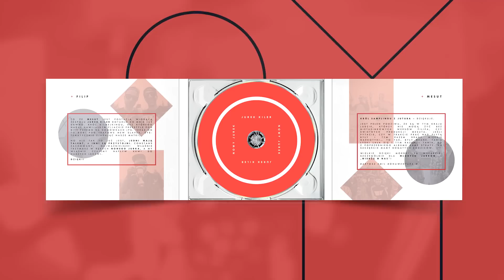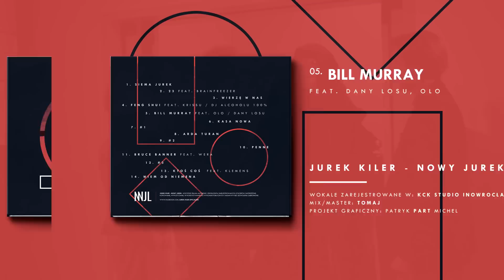05. Jurek Kiler - Bill Murray feat. Olo/Dany Losu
"Nowy Jurek".
Jest to drugi krążek, po wydanym w 2013 roku "Albumie", który puszczamy własnym sumptem.
"Nowy Jurek" to spójny zestaw 11 numerów, które przeplatają 3 skity.
Projekt okładki oraz grafikę przygotował PART.

Tytuł: Bill Murray
Słowa/rap: Filip, Olo, Dany Losu
Muzyka: Mesut Mrozil
Mix/master: Tomaj

Tracklista:

1. SIEMA JUREK
2. 23 feat. BRAINFREEZER
3. WIERZĘ W NAS
4. FENG SHUI feat. KRISSU / DJ ALCOHOLU100%
5. BILL MURRAY feat. OLO / DANY LOSU
6. KASA NOWA
7. #1
8. ARDA TURAN
9. #2
10. PENNE
11. BRUCE BANNER feat. WERA
12. #3
13. KTOŚ COŚ feat. KLEMENS
14. WIEM OD NIEMENA